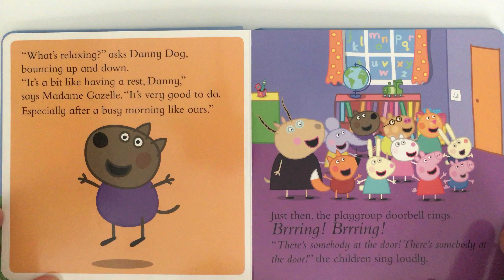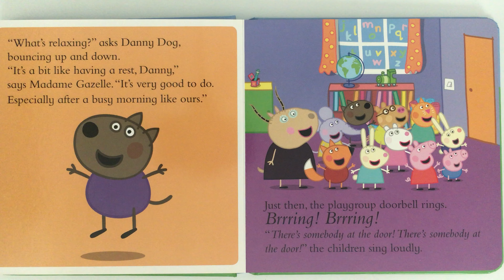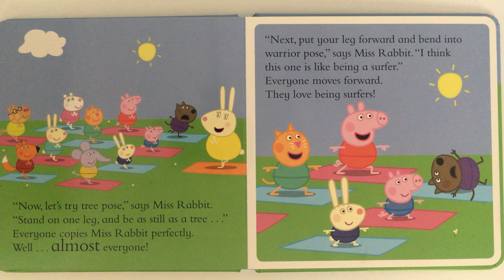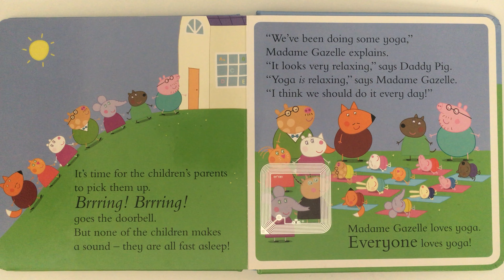Peppa Pig Loves Yoga - Read Aloud Children’s Book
Reading aloud kid’s book Peppa Pig Loves Yoga.

A good short story - my kid started doing some breathing exercises and the tree pose just because Peppa does it too. My daughter loves Peppa pig. Everybody loves Peppa Pig.